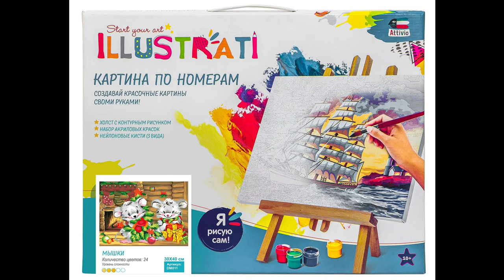ILLUSTRATI КАРТИНА по номерам создавайте красочные картины своими руками на холсте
Картина по номерам  ! Это много часов работы сжатых до 1-минутного ролика, надеюсь вам понравится!
2. ЗАРАБОТОК в ЮТУБЕ канала ДТВ через 3 дня после монетизации в youtube в 4К. Какой заработок?

Рекомендую следующее видео:
4. ЛАВА СЛАЙМ ТАЙМ РАСПАКОВКА ЧАСТЬ 6 от Доминики на канале ДТВ. СЛАЙМ ИЗ КРАХМАЛА - ЭТО РЕАЛЬНО?
5. Музей Пярну Эстония полное видео всего музея от первобытных людей до СССР на канале ДТВ 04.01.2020
6. Женский нудийский пляж The Ladies Beach Naisten ranta Пярну Эстония участок у моря, где голые:
9.ШАПКА С УШКАМИ С ALIEXPRESS, А ТЫ УМЕЕШЬ УШКАМИ ШЕВЕЛИТЬ? ТАНЕЦ УШЕК от ДОМИНИКИ смотреть онлайн
10. ДЫРОКОЛ для ремня. САМИ делаем отверстие (дырочку) в ремне. Видео в 4К смотрите онлайн на КАНАЛЕ ДТВ

ВСЕМ СПАСИБО!